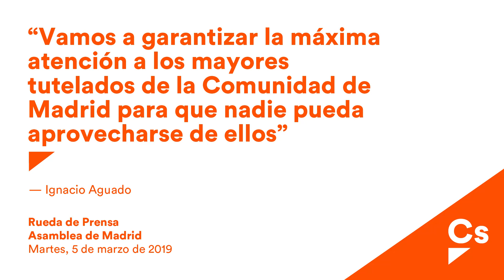Aguado "Vamos a garantizar la máxima atención a los mayores tutelados en la Comunidad de Madrid"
Ignacio Aguado. Junta de Portavoces. 06/03/2019. Mayores tutelados.